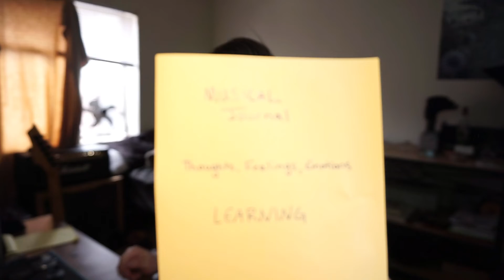Sinister-Cast (Episode 38): A Change Is Upon Us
Follow me on all the social medias!

Hello! My name is Virgil, and I am the creator of Sinister Bunny Studios! I created this channel because music
and guitar are my two biggest passions. I grew up listening to metal music because of my father who always had
bands like Megadeth, Metallica, Dream Theater, Slayer, and Anthrax playing in his car. I instantly fell in love
with metal music, and started to want to be able to create it myself. So, I began my journey of learning guitar
so that I could play my favorite metal songs! Now, after many years of practice, I can play most of my favorite
songs and I can learn new ones fairly quickly. On this channel, I make guitar and metal videos. They can range
from full-on metal covers, to song challenges that get suggested. As of now, I independantly make all of my videos
from concept to product.

spreading metal to the world!